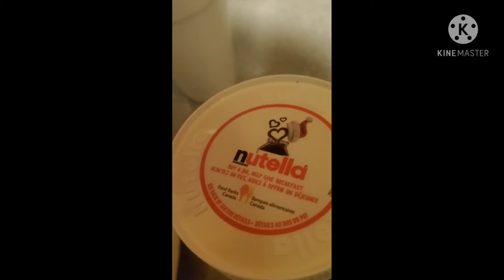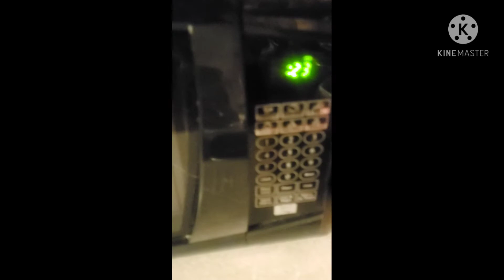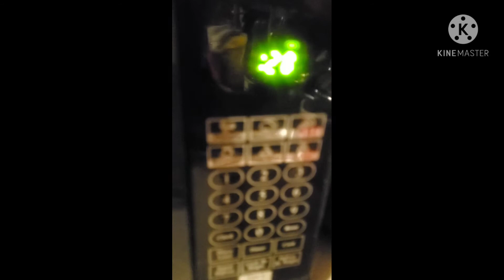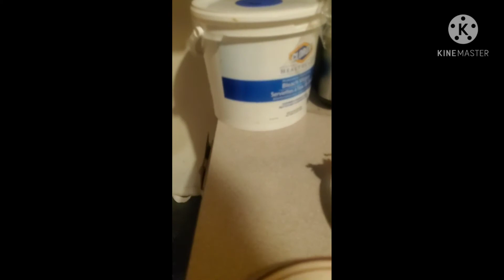How to make Chocolate Covered Strawberries 🍓 Valentinesday 💝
Heyy guys!!! Here's a valentinesday datenight HowtomakeChocolatecoveredstrawberries quickandeasy Chocolatecoveredstrawberries Recipe right in time for ValentineDay enjoy making this with or for your specialsomeone or Make it a familynight With the kids.